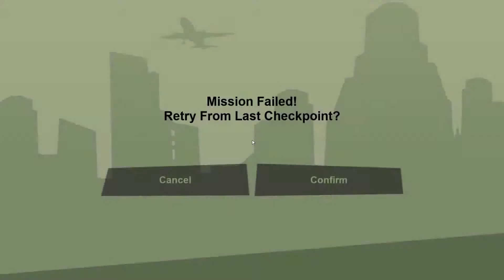GTA:SA Definitive Edition | #05 | 1080p60 | Pcmg | Running dog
I appreciate alot for all of them supporting me, and thanks for all of them.

Missions that I have played in this episode:
Running dog
Home Invasion
Wrong side of the tracks
Catalyst

Grand Theft Auto: San Andreas is a 2004 action-adventure game developed by Rockstar North and published by Rockstar Games. It is the fifth main entry in the Grand Theft Auto series, following Grand Theft Auto: Vice City (2002), and the seventh installment overall. It was released in October 2004 for the PlayStation 2, in June 2005 for Microsoft Windows and Xbox, and in November 2010 for Mac OS X.[2][3] The game is set within an open world environment that players can explore and interact with at their leisure. The story follows former gangster Carl "CJ" Johnson, who returns home following his mother's murder and is drawn back into his former gang and a life of crime while clashing with corrupt authorities and powerful criminals. Carl's journey takes him across the fictional U.S. state of San Andreas, which is heavily based on California and Nevada and encompasses three major cities: Los Santos (inspired by Los Angeles), San Fierro (San Francisco) and Las Venturas (Las Vegas).[b]

The game features references to many real-life elements of the world, such as its cities, regions, and landmarks, with its plot heavily based on several real-life events in Los Angeles in the early 1990s, including the rivalry between real-life street gangs, the crack epidemic of the 1980s and early 1990s, the LAPD Rampart scandal, and the 1992 Los Angeles riots. Unlike its predecessor, San Andreas introduced gameplay elements that were incorporated in later games, including RPG-style mechanics, customisation options with both clothing and vehicle appearances, a vast array of activities and mini-games, and the inclusion of gambling games.

Considered by many reviewers to be one
 of the greatest video games ever made, San Andreas received critical acclaim upon release, with praise directed at its music, story and gameplay, and criticism for its graphics and some aspects of its controls. It was the best-selling video game of 2004, and with over 27.5 million copies sold worldwide as of 2011, it is the best-selling PlayStation 2 game and one of best-selling video games of all time.[5] Like its predecessors, San Andreas is cited as a landmark in video games for its far-reaching influence within the industry. The game's violence and sexual content was the source of much public concern and controversy. In particular, a player-made software patch, dubbed the "Hot Coffee mod", unlocked a previously hidden sexual scene. A remastered version of the game was released for Android and iOS in 2013,[6] for Windows Phone, Fire OS and Xbox 360 in 2014, and for PlayStation 3 in 2015.[7] In June 2018, the game was made available for the Xbox One via backward compatibility. An enhanced version with the subtitle The Definitive Edition was released in 2021, and a virtual reality version for Oculus Quest 2 is in development. The next main entry in the series, Grand Theft Auto IV, was released in April 2008.